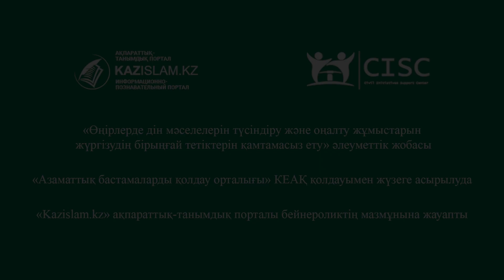Такфиризм тактикасы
Ринат туыстарын имансыз деп, псевдосалафизм  вирусын  жұқтырғандарды жақын тартты. Радикалды топтың  тегеурінімен Мысырдағы заңсыз марказдан бір-ақ шықты. Бұл оның өз қолымен өзіне қазған «көр» болды. Санасына уытты уағыз құйылып, ол отбасымен бірге Сириядағы содырларға қосылды. Соғысқа қатысты, тұтқынға түсті, азапталды.
Тілге тиек етер жайт, шетелдегі заңсыз діни оқу орындары террорлық топтарға адам тартудың  арнасы.